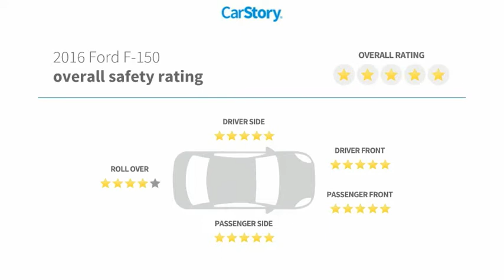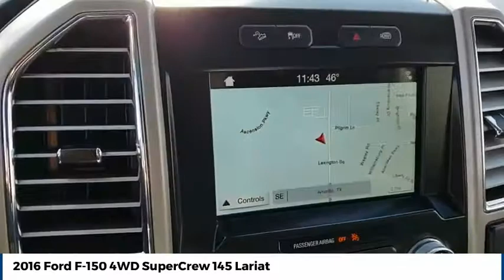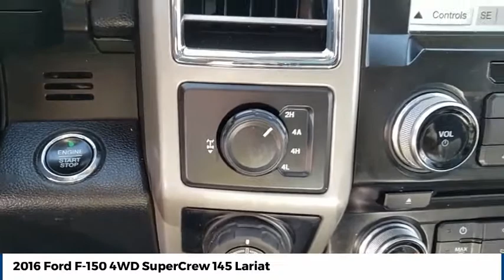2016 Ford F-150 Street Volkswagen of Amarillo Presents 52690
2016 Ford F-150 4WD SuperCrew 145 Lariat

Street Volkswagen
8707 Pilgrim Drive